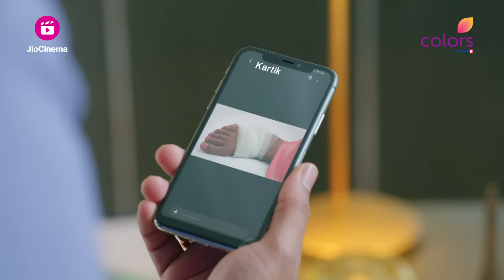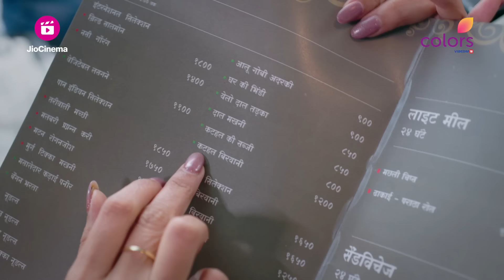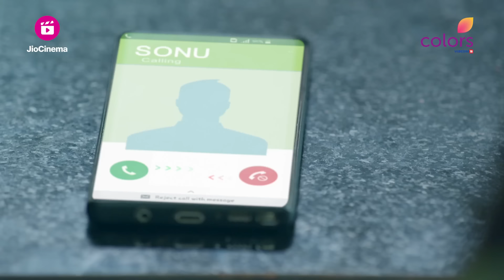Mangal Lakshmi | मंगल लक्ष्मी | Episode 20 | 16 March 24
Mangal के लगी leg में चोट और Adit ने किया उसे ignore, Kartik लेकर आया Lakshmi और Mangal को बहार lunch पे